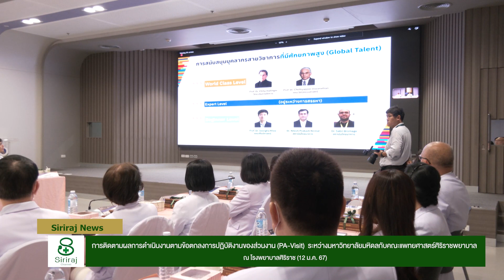Siriraj News : การติดตามผลการดำเนินงานตามข้อตกลงการปฏิบัติงานของส่วนงาน (PA-Visit)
ระหว่างมหาวิทยาลัยมหิดลกับคณะแพทยศาสตร์ศิริราชพยาบาล